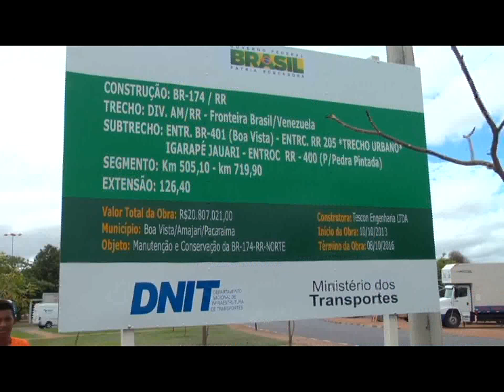REVITALIZACAO AV VENEZUELA